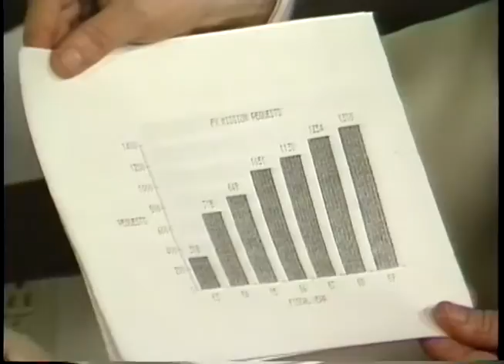1990 04 24 Plaistow Health Point - Flight Nurse